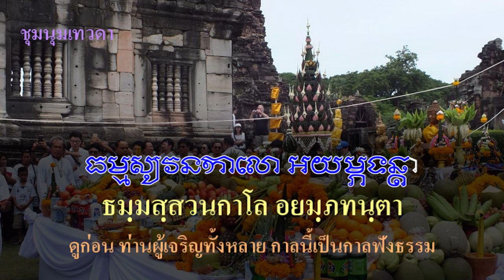บทสวดชุมนุมเทวดา อักษรขอม (Khom script)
ชุมนุมเทวดา

ผริตฺวาน เมตฺตํ สเมตฺตา ภทนฺตา, อวิกฺขิตฺตจิตฺตา ปริตฺตํ ภณนฺตุ,
สคฺเค กาเม จ รูเป คิริสิขรตเฏ, จนฺตลิกฺเข วิมาเน,
ทีเป รฏฺเฐ จ คาเม ตรุวนคหเน เคหวตฺถุมฺหิ เขตฺเต,
ภุมฺมา จายนฺตุ เทวา ชลถลวิสเม ยกฺขคนฺธพฺพนาคา ติฏฺฐนฺตา,
สนฺติเก ยํ มุนิวรวจนํ .
ธมฺมสฺสวนกาโล อยมฺภทนฺตา, ธมฺมสฺสวนกาโล อยมฺภทนฺตา, ธมฺมสฺสวนกาโล อยมฺภทนฺตา.